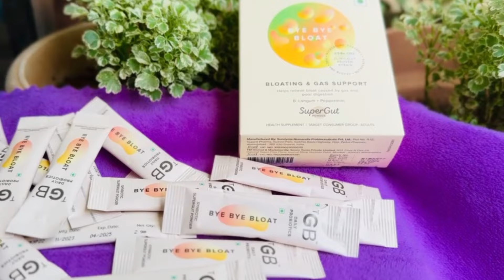ഗ്യാസ്നിറഞ്ഞു വയർവീർക്കുന്നതിന് ഉടനടി പരിഹാരം|gastritis treatment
❤️Goodbug

Take a look at this The Good Bug Bye Bye Bloat For Acidity Gas & Bloating Relief Lemon Flavoured Powder on Flipkart

🟠Deal of the day: The Good Bug ByeBye Bloat SuperGut Powder for Healthy Digestion | Pre & Probiotic Supplement that helps with Bloating, Gas & Heartburn | 2.5 Billion CFU of Clinically Proven Strain | 15 Days Pack